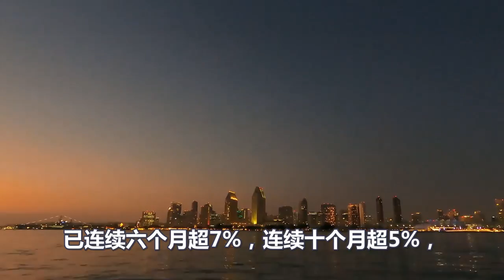炸裂、德国崩了、俄乌大战最大的意外、